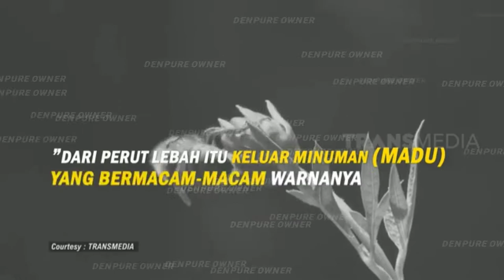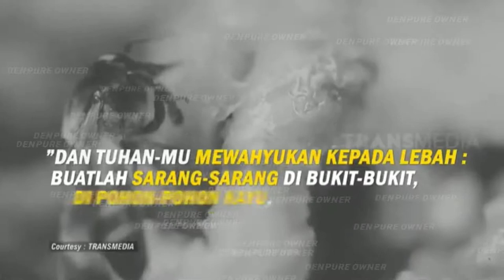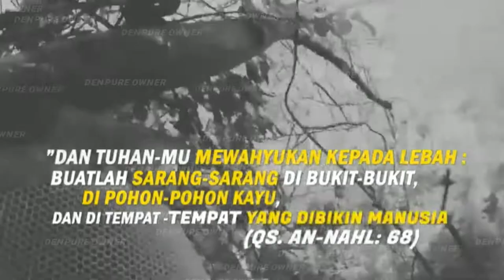TANDA ( KEBESARAN TUHAN ) BAGI ORANG - ORANG YANG MEMIKIRKAN | MADU SEJUTA MANFAAT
PAHAMI LALU BERBAGI!!
JADILAH SEPERTI LEBAH!!

Sejatinya Madu hanya keluar dari perut lebah, bukan dari olahan tangan manusia yang meracik bahan-bahan sehingga menjadi cairan manis yang berjudul Madu!!

Jika melihat madu dipasaran indonesia itu ratusan ribu merek madu dipasarkan, namun taukah kamu apa yang dimaksudkan MADU?

Memang sedikit agak sulit cara membedakannya antara MADU ASLI dan MADU PALSU..

Tes yang bisa dilakukan adalah hanya dengan Uji Laboratorium yang Akurat Standar SNI..

Namun bagi sebagian orang yang sering merasakan madu yang Murni, Asli & Alami dari lebahnya akan sangat Mudah membedakannya jadi sebelum anda membeli/mengkonsumsi sebaiknya pahami dulu Hal - Hal Ini :

- Tanyakan Jenis Lebah nya?
- Tanyakan Darimana Berasal Madunya?
- Tanyakan Tanggal Panen nya?
- Minta Garansi Produk!!

Di video kali ini kami Tampilkan Cuplikan dari Khazanah tentang Lebah & Madu

Silahkan Simak Video Hingga Akhir..

Semoga keberkahan untuk kita semua